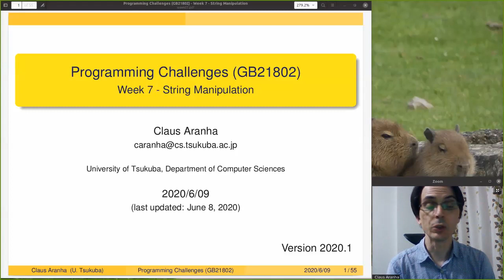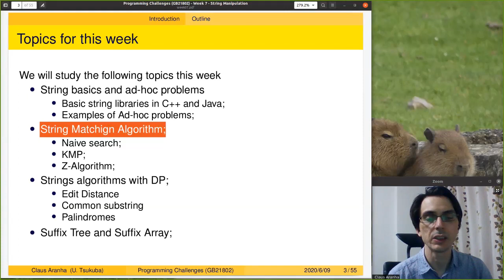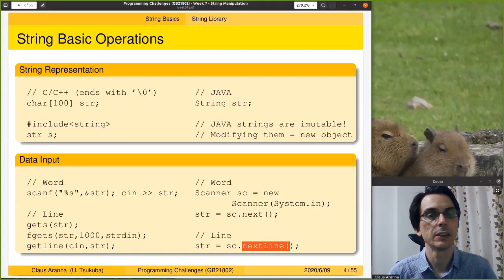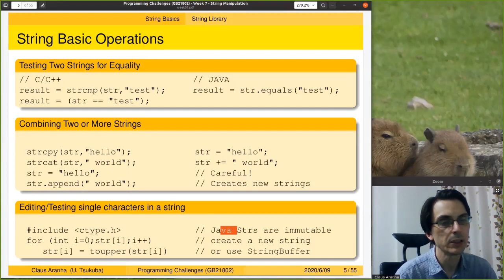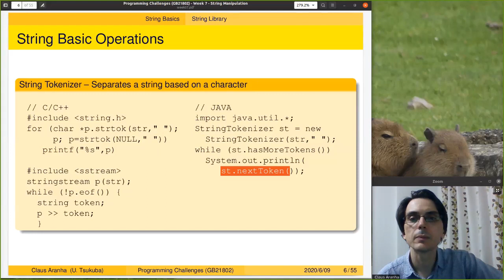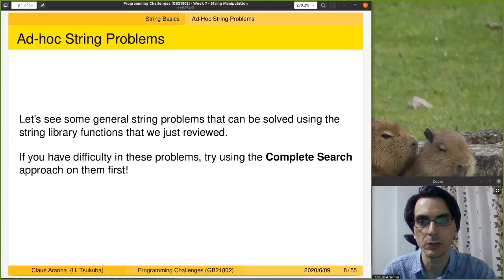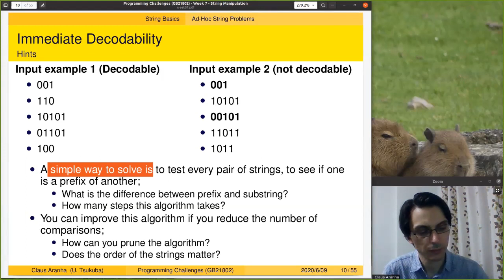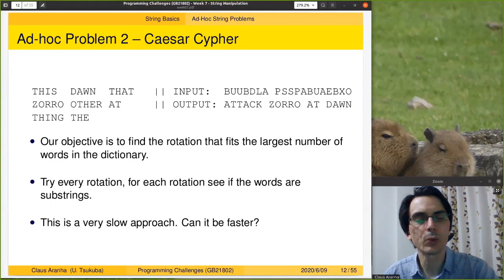Programming Challenges, Week 7, Part 1: String Manipulation